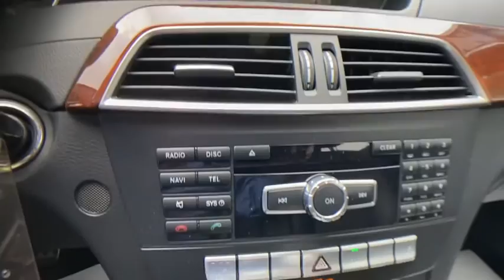2013 Mercedes-Benz C-Class at Oxmoor CDJR | Louisville & Lexington, KY C11621B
Black Used 2013 Mercedes-Benz C-Class available at Oxmoor CDJR in Louisville, Kentucky. Servicing the Lexington, Elizabethtown, KY New Albany, IN Jeffersonville, IN area.
2013 Mercedes-Benz C-Class C 300 - Stock#: C11621B - VIN#: WDDGF8AB9DR291536

Oxmoor CDJR
4520 Shelbyville Rd

NAVIGATION, SUNROOF / MOONROOF, WELL MAINTAINED, GREAT SERVICE HISTORY, HEATED LEATHER SEATS, ALL WHEEL DRIVE, CLEAN CARFAX HISTORY REPORT, HANDS FREE BLUETOOTH, LOCALLY OWNED,  4MATIC, COMAND System w/Hard-Drive Navigation. Serving Louisville Kentucky from our 4520 Shelbyville Road location as well as all surrounding areas including Lexington, Shelbyville, Elizabethtown, Clarksville Indiana and Jeffersonville Indiana.